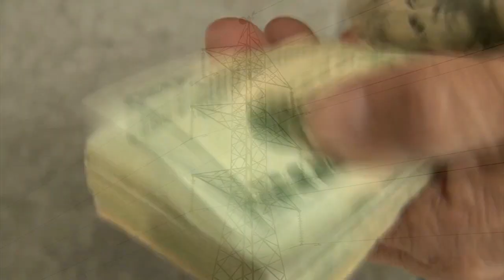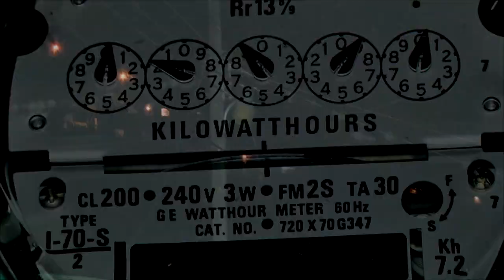Nuevas alertas por las lluvias y otras Breves Informativas